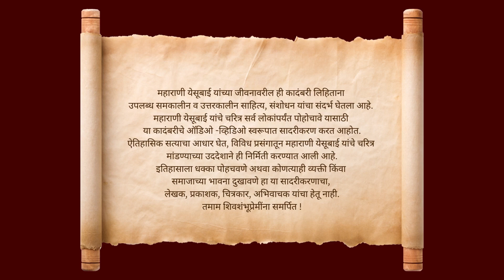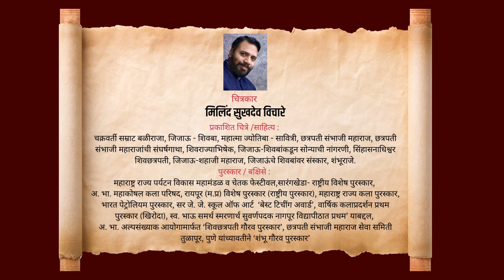महाराणी येसूबाईसाहेब संभाजीराजे भोसले भाग 32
महाराणी येसूबाईसाहेब संभाजीराजे भोसले
भाग 32

लेखक : ज्ञानेश मोरे
चित्रकार : मिलिंद विचारे
अभिवाचन : अमित जोशी
प्रकाशक : सर्वहक्क : चेतक बुक्स, पुणे

स्वराज्य संस्थापक, रयतेचे जाणते राजे छत्रपती श्री. शिवाजी महाराज यांच्या स्नुषा.
महापराक्रमी, शौर्य आणि धैर्याचा महामेरू असलेले स्वराज्याचे दुसरे छत्रपती श्री. संभाजी राजे यांच्या धर्मपत्नी, कुलमुख्त्यार, स्वराज्य स्वामिनी, श्री सखी राज्ञी जयति राजलक्ष्मी, महाराणी,
रणरागिणी येसुबाईसाहेब संभाजी भोसले यांचे हे जीवनचरित्र म्हणजे ग्रंथरुपाने केलेली ही त्यांची मानस पूजा.
महाराणी येसूबाईसाहेब यांच्या कार्यकर्तृत्वाला हा मानाचा मुजरा!